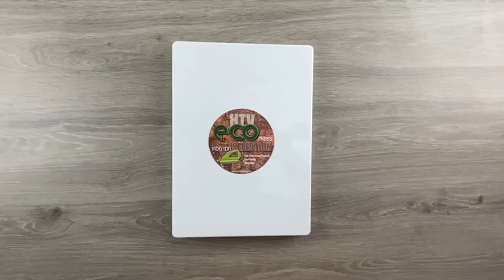GM Crafts Eco HTV Starter Kit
GM Crafts Iron on Eco Press HTV Vinyl Starter Kit. (Heat Transfer Vinyl / Clothing Vinyl)

The Starter Kit contains:

1 x A4 Silicone Sheet (For use between vinyl carrier and iron/heat-press surface)
Weeding Hook (For removing cut vinyl)
Shatterproof Storage Box (For keeping your vinyl / designs safe and sound)
This is an ideal package for a beginner or simply as a gift, and compliments a new machine perfectly.

*Sheets may be substituted for similar colours as stock availability requires.

Sheet Size: 210mm x 250mm

We would love to see your makes using our Eco HTV! AND we would love to see your pjs! Or your cushions and soft furnishings made with our vinyl.
Eco press htv available in a huge variety of colours on our website suitable for children’s clothes, sustainable packaging, vegan friendly and economically priced too!
Thanks @simply_georginas for sharing your beautiful work using this vinyl! These pjs are awesome!